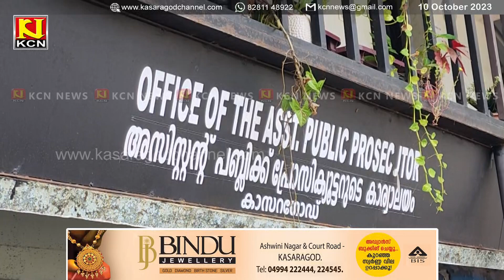കെ. സുരേന്ദ്രന്‍ ഈ മാസം 25 ന് നിര്‍ബന്ധമായും നേരിട്ട് ഹാജരാകണമെന്ന് കോടതി